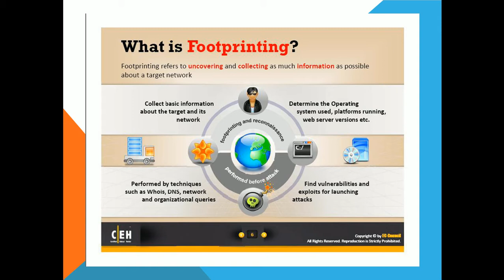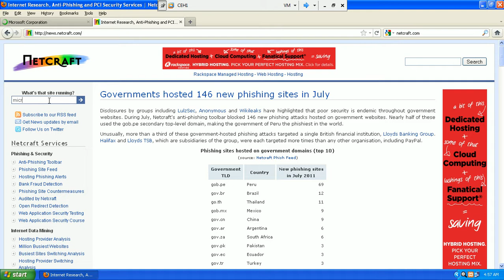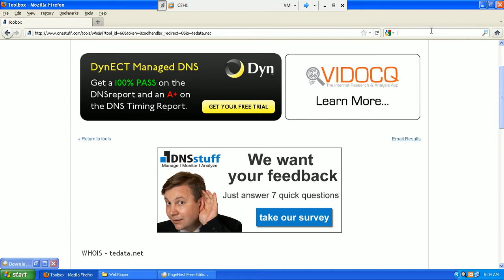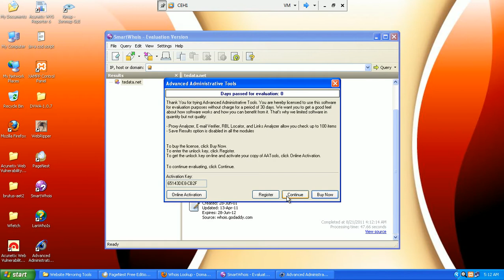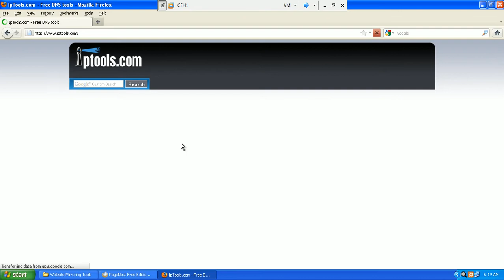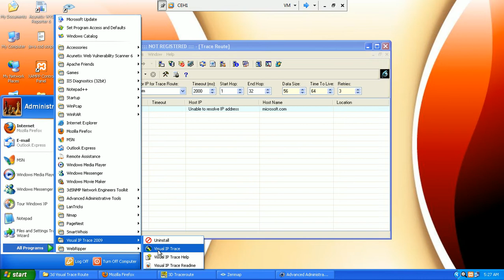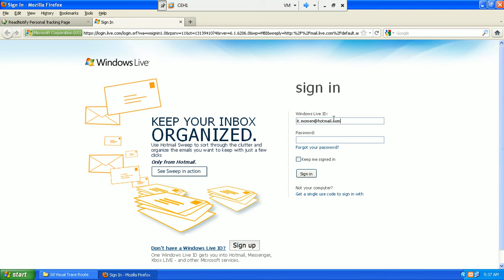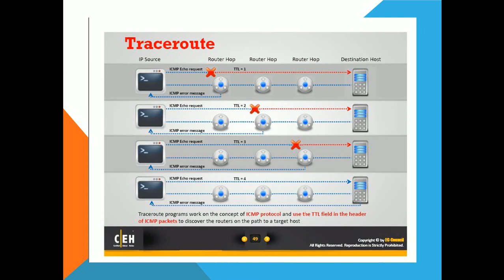3 Footprinting Pre Attack